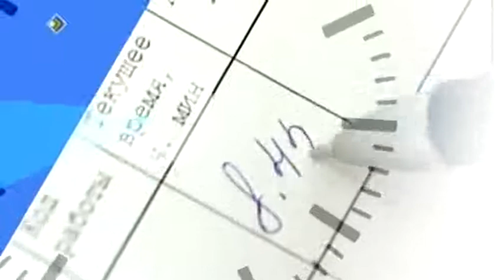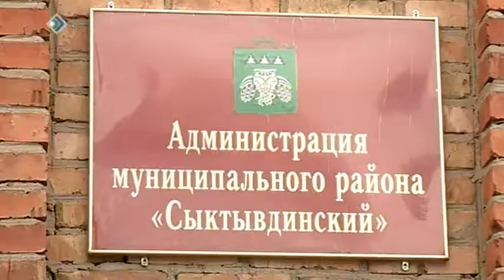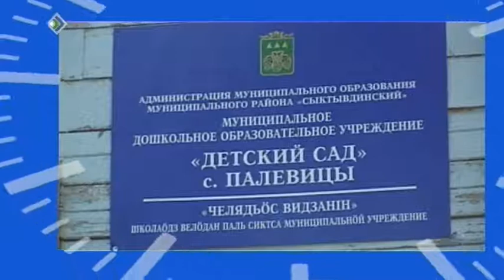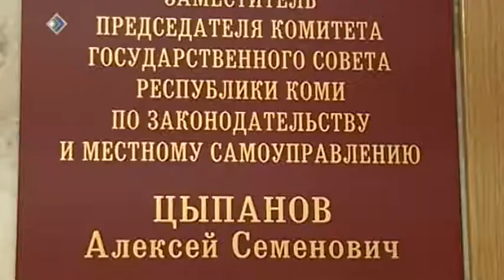«Фото рабочего дня» 26 ноября 2013